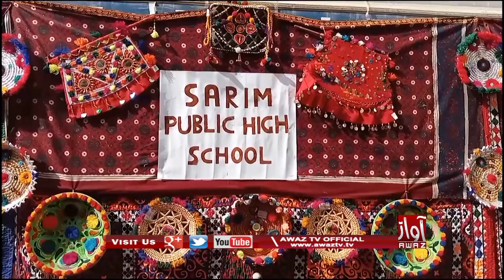Moro | Saarim Public High School Me Sindhi Saqaafat Dihaare Je Hawaale Saan Ranga Rang Taqreeb | PKG